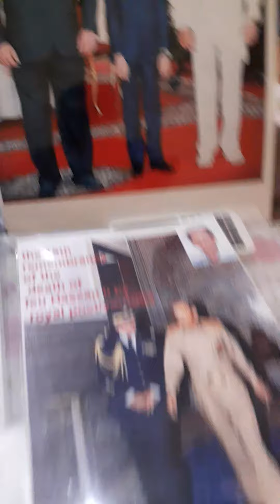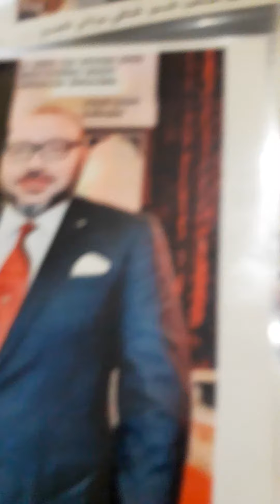قصيدة المسيرة الخضراء لشاعر الملك